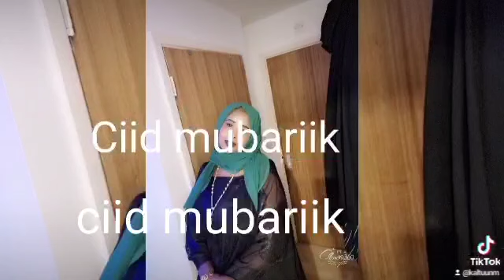waba laysku kay dilay shalay ciidi ileen qurux baan la ticaya 🤣🤣